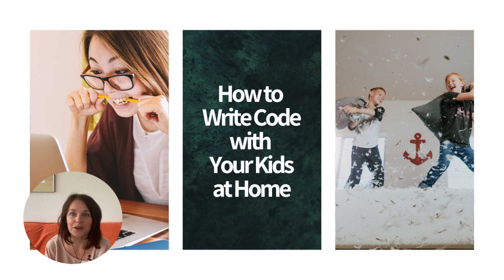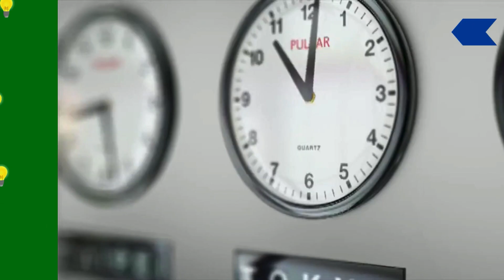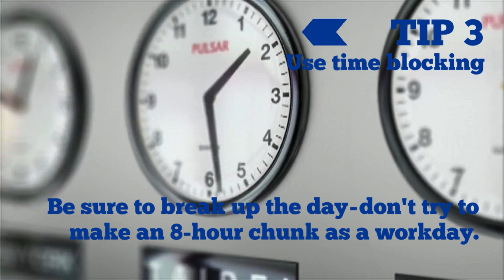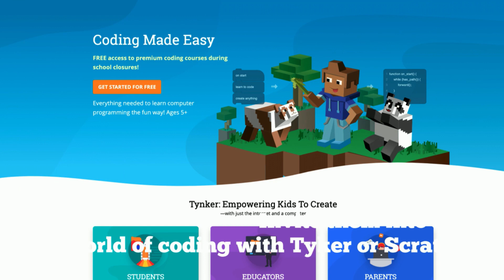How to Write Code with Your Kids at Home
Are you locked in at home with kids? Here are some tips to help you stay sane, do some work, and still leave a smile on your kid's face.

Here are some tips to help you stay sane, write some code, fix some bugs and still keep your kid happy

Worst case scenario. You are alone. Your kid is 5 and full of energy. Your company successfully switched to remote working or you are a freelancer already working from home.
All would work out fine if your kid did not come storming in every 5 minutes with a question or a request: hungry, angry, lonely, need to poo, mommy, daddy, I have a million ideas…
And we all know:
Writing Code Doesn't Take up with Too Many Interruptions
To really get anything done you need at least an hour of quiet time. And with the coronavirus here to stay, what can we do? Things still need to be done. Bugs need to be removed, urgent things need to be handled.